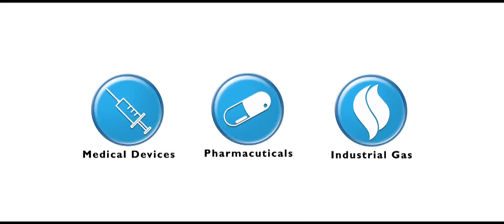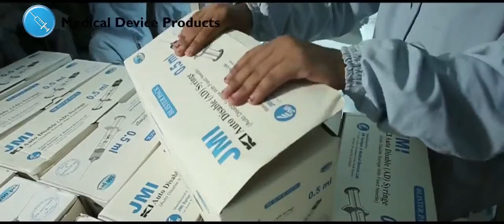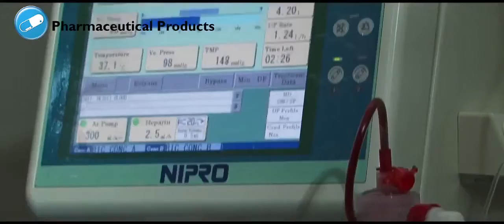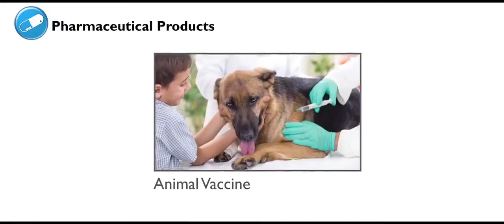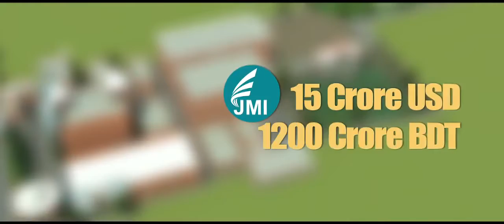Documentary of JMI Group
The JMI Group is one of the leading and most diversified global conglomerates in Bangladesh. The company was established in April 1999, having offices in all major cities, employing over 5000+ employees and dedicated to bringing the highest quality products and services to our customers. We have good annual turnover with such diversified interests Syringes & Medical Devices, Pharmaceuticals, Life saving Vaccine manufacturing, Hospital Requisite manufacturing, Printing & Packaging Services, Export & Import businesses, the Construction sector, Safe Transportation sector to name a few.

The conglomerate has an outstanding record of all around excellence in growth in the different business activities.